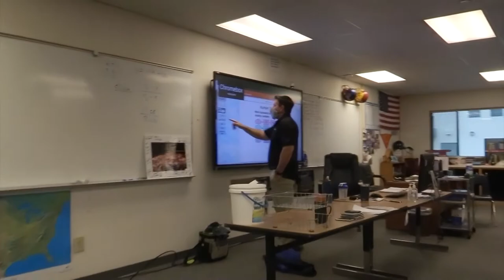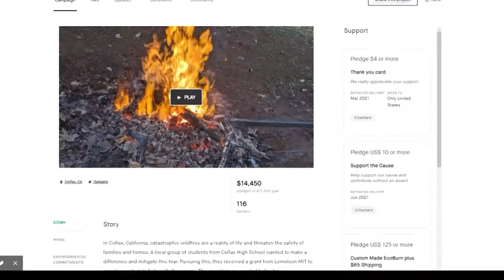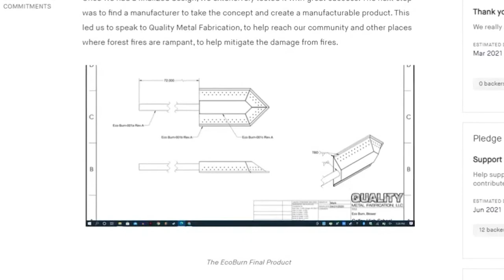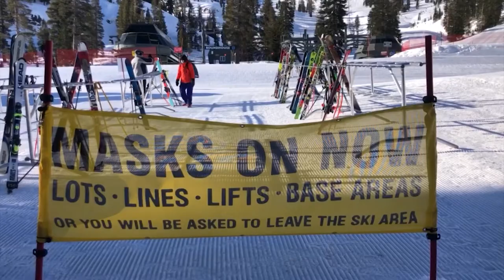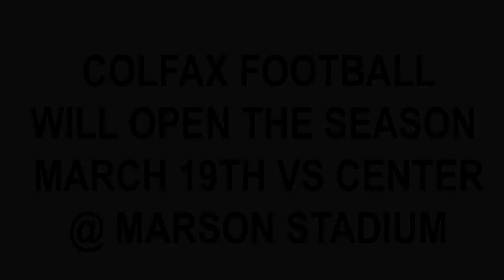Ctv's "The Show" #10 for February 26th, 2021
Produced by: Colfax Television
Directed by: Zander Roe
Anchors: Mary O'Rourke and Megan Towne
Reporters: Megan Towne, Justine Romer, Charlie Satterlee, Kylie Powell
Floor Director: Kylie Powell
Teleprompter: Katie Reynolds
Audio Director: Lucien Shelton
Mic Tech: Justine Romer
Capture: Lily Nellis